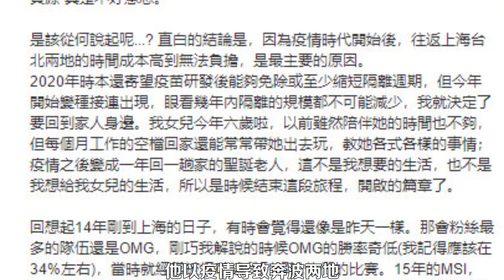盘点已经辞职的解说主持（一）：此生无悔入联盟，来世还生峡谷中